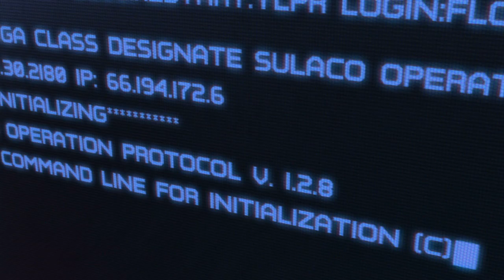Aliens Colonial Marines Game Trailer